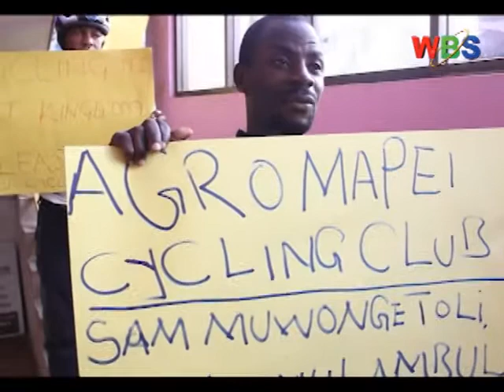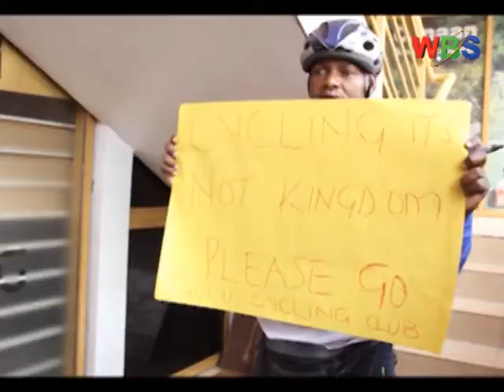BAZINZEEKO OFIISI YA BAKABULINDDE BAGALA BUKULEMBEZE BUPYA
Tiimu ez’enjawulo eziddukanya omuzannyo gw’obugaali mu ggwanga galumbye offisi ya minisita w’ebyemizannyo Charles Bakulinde nga beekalakaasa nga bagala awalirize akulira ekibiina ekitwala omuzannyo gw’obugaali mu ggwanga Sam Muwonge alekulire.
Bano bamuvunaana okukozesa obubi ofiisi ko n’obutaba na bumanyirivu.